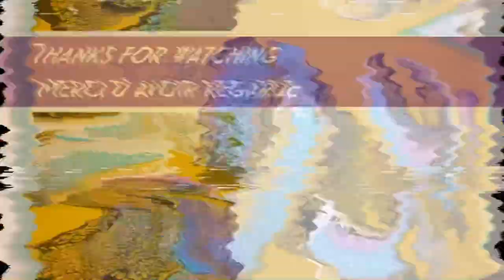74. Easy Fluid Art with Ultimate Pouring by Pebeo | Knife Technique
As some of you know, I have started to practice the palette knife technique. Even though I am out of my comfort zone with these colors, I am very happy with the outcome. It was very easy with the Ultimate Pouring Medium and the Catalyst.

❣️WORTH KNOWING❣️
Ultimate Pouring Medium is a collaboration between artist Nancy Wood and Pebeo. A product thought by an artist for artists!

❣️SUPPLIES❣️
DIY - In this demo:
Base layer: Yellow Ochre - Pebeo
Colors: Oriental Violet, Turquoise Blue - Pebeo
Lacing: Mars Black, Titanium White
Pouring Medium: Ultimate Pouring Medium - Pebeo
Catalyst (lacing): Ultimate Pouring Medium - Pebeo

💙💙💙 All artwork is for sale 💙💙💙

With love,
Nancy xoxoxo